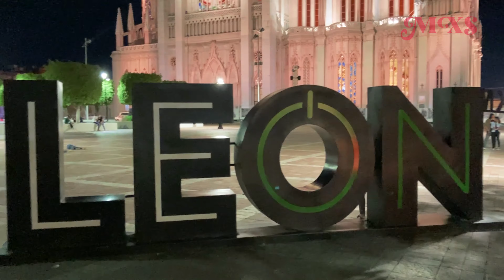La Perla del Bajío, ciudad de contrastes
León, Guanajuato, México, ofrece todo tipo de marroquinería, el mejor calzado y es un una ciudad con industria, turismo y cultura